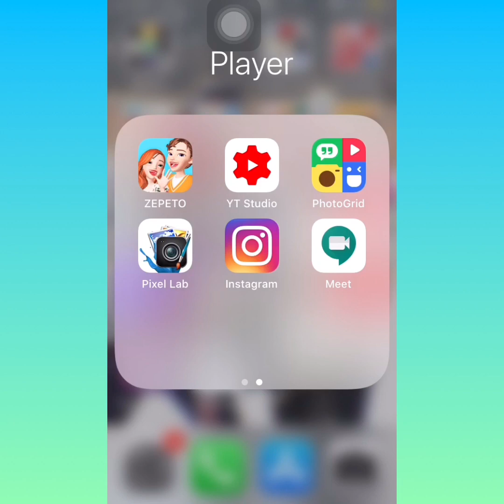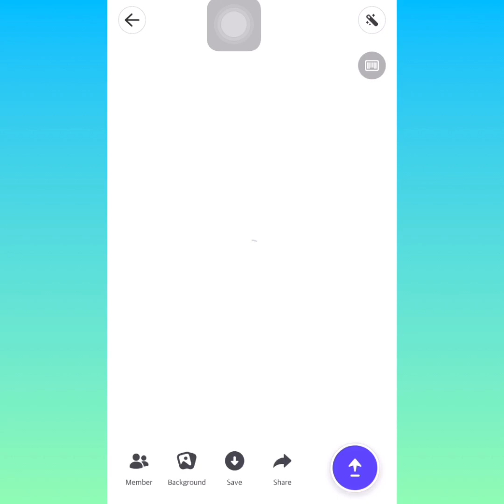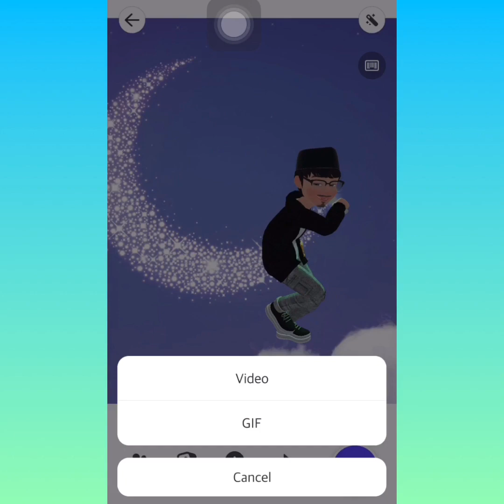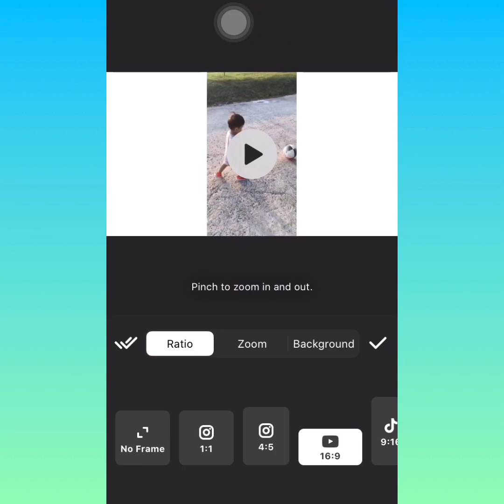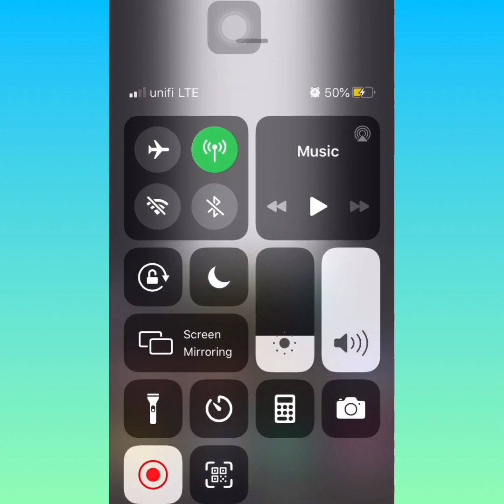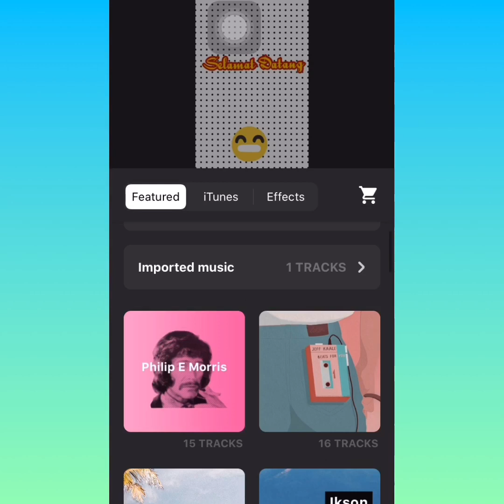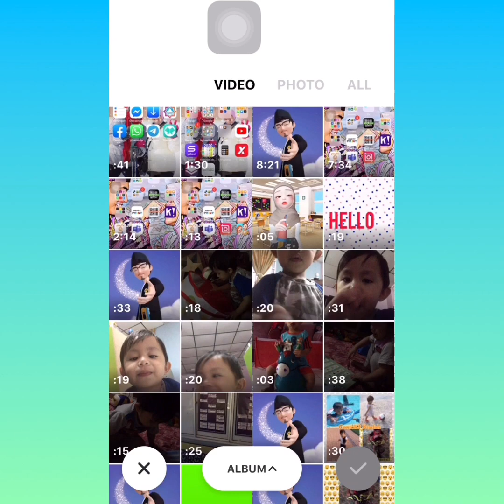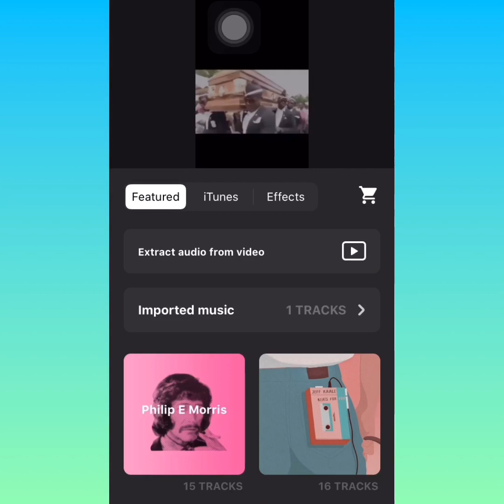Tutorial VIDEO GUNA INSHOT + ZEPETO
Cara gabungkan Video InShot & Zepeto